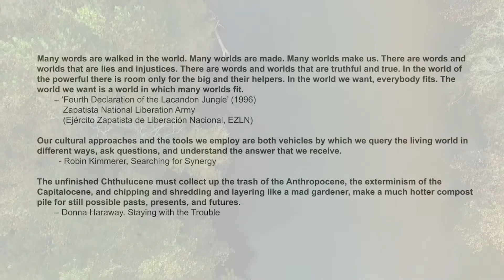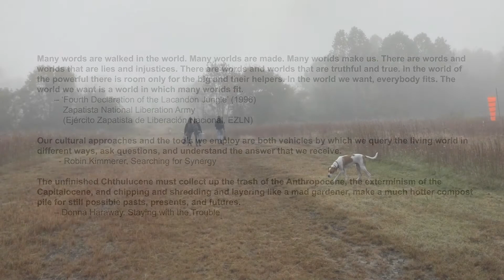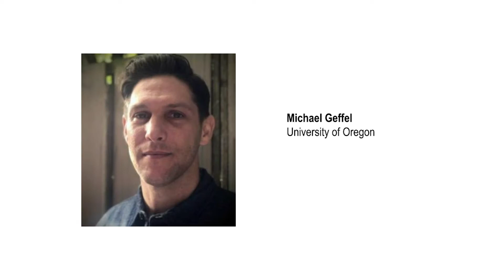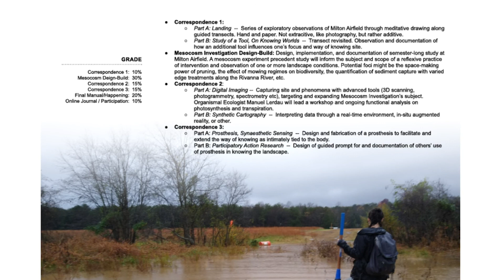ALAR 8020 Milton Land Lab: Assistant Prof. Matthew Seibert